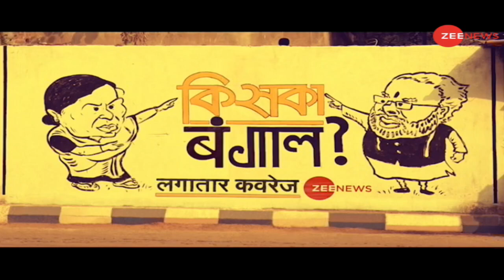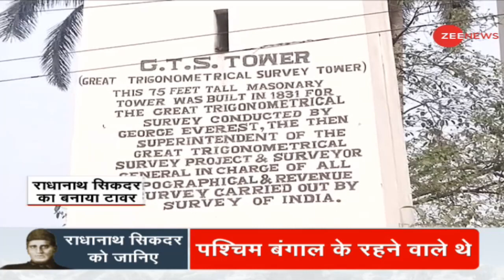7PM: एवरेस्ट का नाम ‘माउंट सिकदर’ क्यों नहीं? | Mount Everest | Radhanath Sikdar Biography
7PM: एवरेस्ट का नाम ‘माउंट सिकदर’ क्यों नहीं? | Mount Everest | Radhanath Sikdar Biography